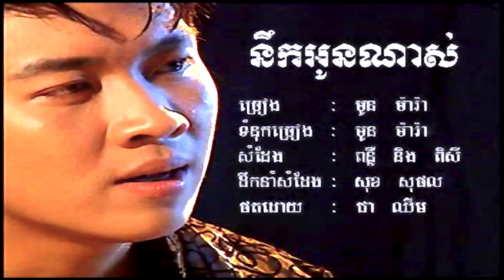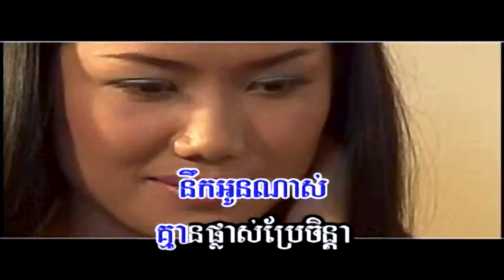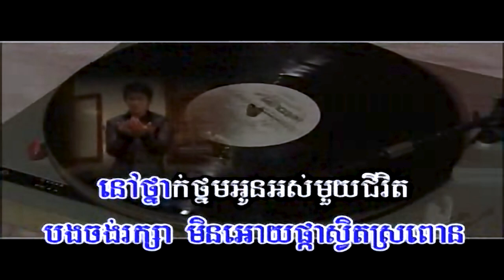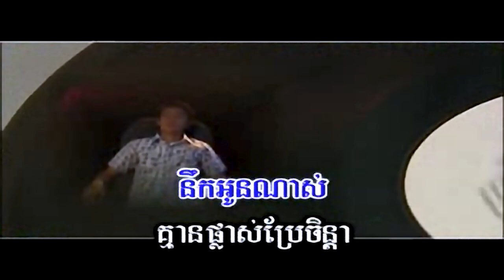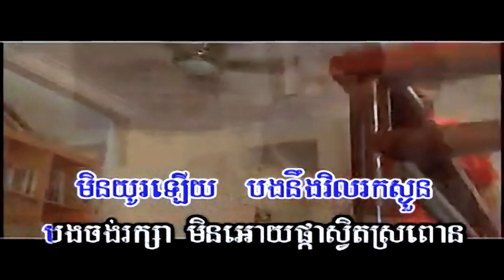នឹកអូនណាស់ (មូន ម៉ារ៉ា), ភ្លេងសុទ្ធ, MV Karaoke, KH Promotion CD, ភ្លេងដើម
Title: នឹកអូនណាស់
Singer: មូន ម៉ារ៉ា
Nek Oun Nas,
កន្ត្រើយស្នេហ៍ប្រែចិត្ត, ផ្កាស្នោ, កុំបិទបាំងចិត្ត, ឆ្អែតឆ្អន់, នឹកអូនណាស់, សិទ្ធិត្រឹមជាមិត្ត, គង់មានថ្ងៃអូនឈឺចាប់, ផ្ដើមស្នេហ៍ផ្ដើមការឈឺចាប់, មិនហ៊ានប្រាប់អូន, សែនស្ដាយ, ចង់ត្រឹមតែឃើញភក្ដ្រអូន, ឈប់ទ្រាំ, ទ្រូងទ្រាំចាំស្នេហ៍,